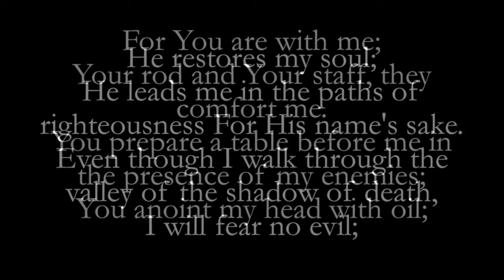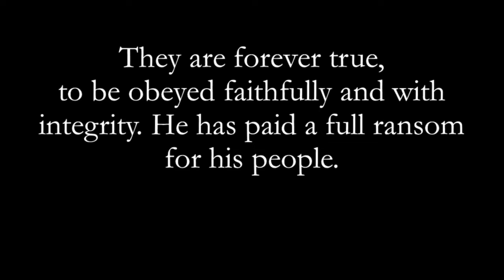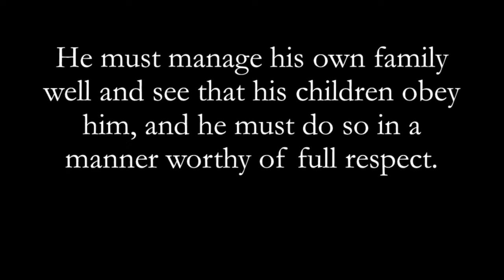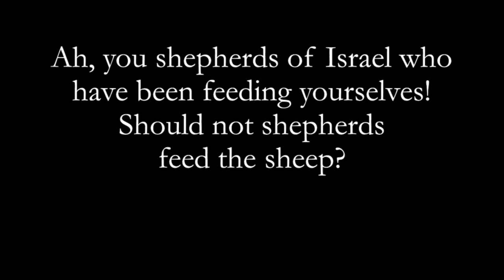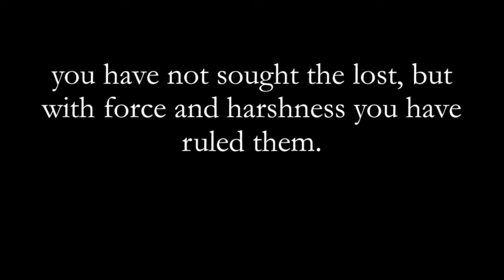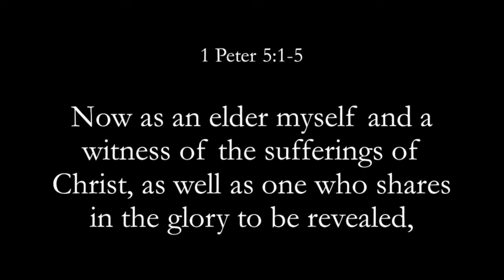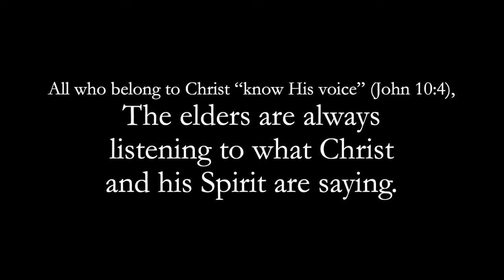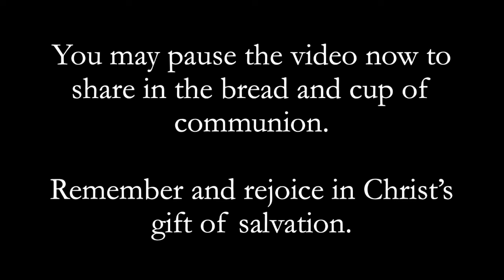2021 01 31 Gathering at a Distance